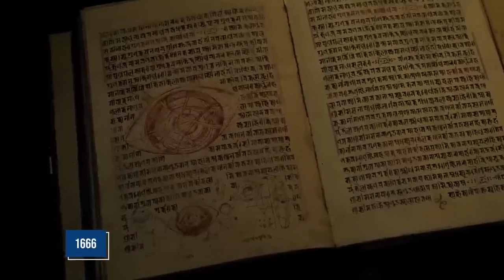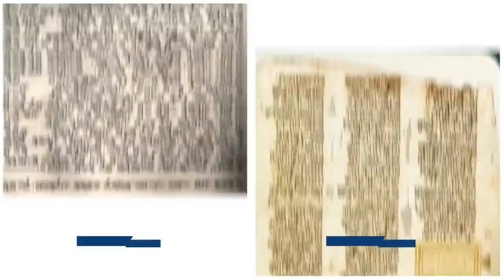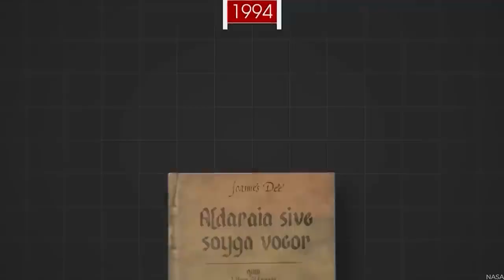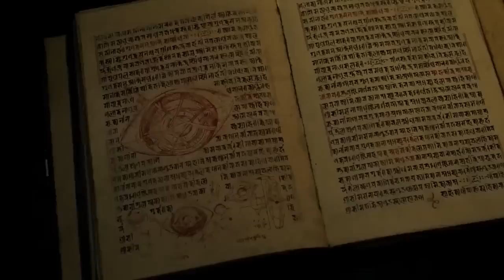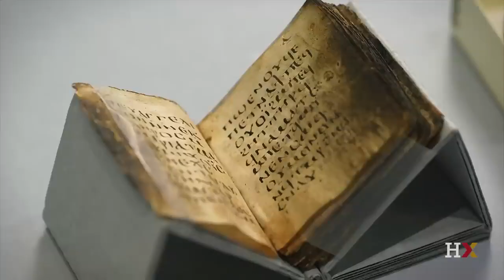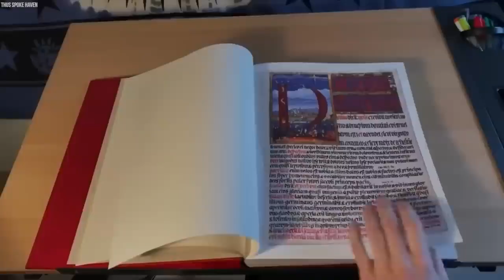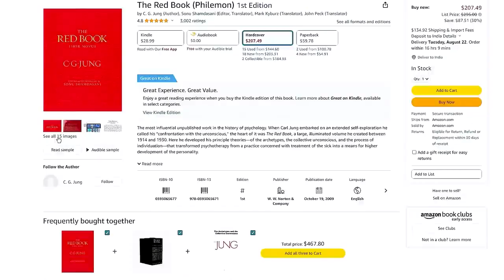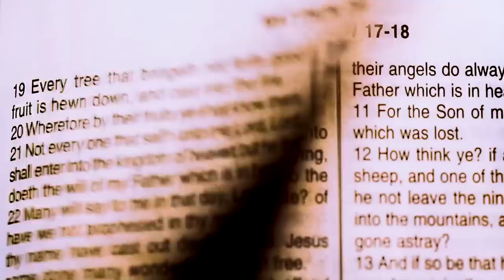2000 Year Old Bible Revealed Lost Chapter With TERRIFYING Knowledge About Human Origin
2000-Year-Old Bible Revealed Lost Chapter With TERRIFYING Knowledge About Human Origin

Discover the world of mysterious books with our intriguing video! Dive into the secrets of ancient texts like the Voynich Manuscript, a 600-year-old enigma at Yale University. Explore the Book of Soyga, a 16th-century magical tome that disappeared and resurfaced in a British library. Journey back in time with the Dresden Codex, an 800-year-old Mayan treasure filled with astronomical knowledge. Uncover the cryptic answers of the Gospel of the Lots of Mary, a 1,500-year-old Coptic text. And finally, unravel the hidden chapter in the Bible, over 2,000 years old, that was recently uncovered through ultraviolet photography. Join us on this mysterious adventure into the world of ancient manuscripts and the questions they raise about history, culture, and spirituality.